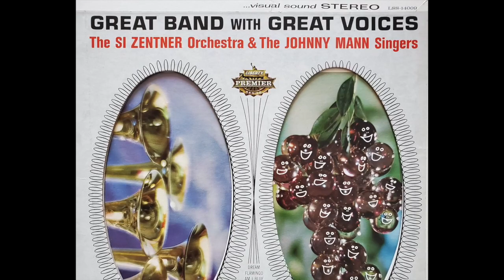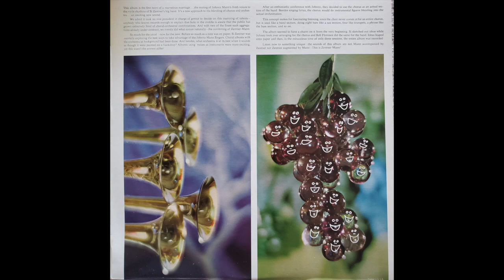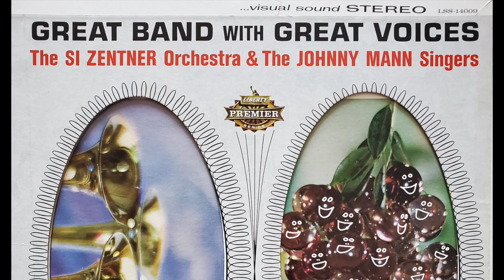Si Zentner & Johnny Mann - 'Taint What You Do (It's The Way That Cha Do It)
From the 1961 LP "Great Band With Great Voices"